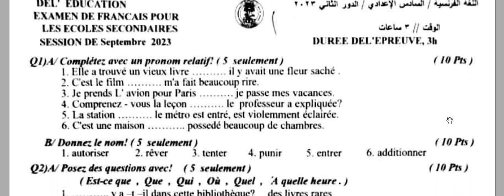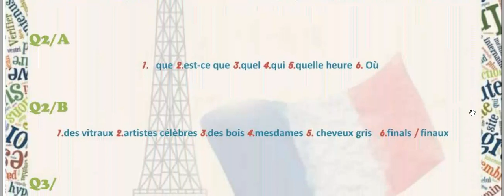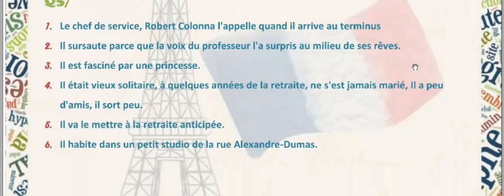اجوبة اسئلة اللغة الفرنسية للصف السادس الاعدادي الدور الثاني 2023